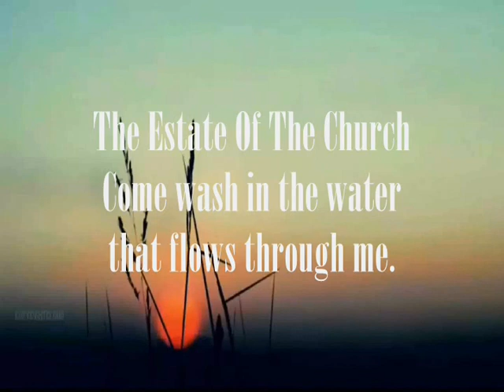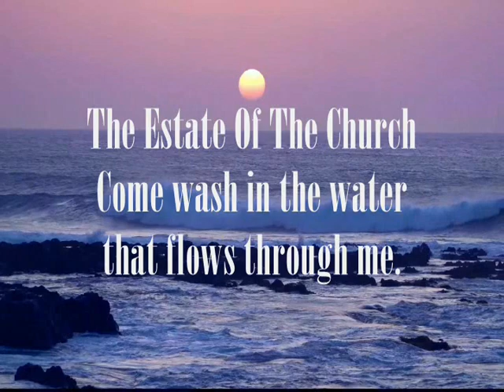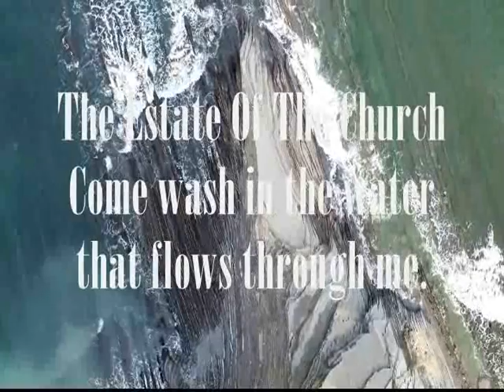The Raging Storm Against The Children of God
Matthew 11:12 From the days of John the Baptist until now, the kingdom of heaven has been subject to violence, and the violent lay claim to it.

Aggressively take hold of the knowledge of God, you are a child of God by Jesus Christ the son of God. You are an air of God and joint air with Jesus Christ. We know what we're up against, you feel the power of oppression and if you can identify what it is coming against you, you can take hold of the knowledge within you to overcome that that's trying to take possession of your soul. Your mind will and emotions belong to God, you gave them to him through Jesus Christ and now you've given yourself to the word of God to learn his ways, and as we've learned his ways we speak those words out in our life in our situations and circumstances in this world to bring light and possibly change lives all those around us including our own.

John 14:16-17 The Comforter in you.
Psalm 19:1-5 What God created was created to worship.
Psalm 19:7 The law of the LORD is perfect, converting the soul: the testimony of the LORD is sure, making wise the simple.
Psalm 97:1 Psalm 95:1-2

Deuteronomy 6:5-13

Walking with the Lord at all times because He is alive and is our life. The Lord is not just words on a paper that we close the book on, but the words of God are what life came from. We understand that He is our life.

Deuteronomy 8:3 He humbled you, and in your hunger He gave you manna to eat, which neither you nor your fathers had known, so that you might understand that man does not live on bread alone, but on every word that comes from the mouth of the LORD. Matthew 4:4 But Jesus answered, “It is written: ‘Man shall not live on bread alone, but on every word that comes from the mouth of God.’”

John 14:27 Peace I leave with you, my peace I give unto you: not as the world giveth, give I unto you. Let not your heart be troubled, neither let it be afraid.
Land of the living

Psalm 27:13-14 I had fainted unless I had believed to see the goodness of the LORD in the land of the living. Wait on the LORD: be of good courage, and he shall strengthen thine heart: wait, I say, on the LORD.

Jeremiah 1:19 19 They will fight against you but will never overcome you, since I am with you to deliver you,” declares the LORD.

Isaiah 43:1-3 Now this is what the LORD says—He who created you, O Jacob, and He who formed you, O Israel: “Do not fear, for I have redeemed you; I have called you by your name; you are Mine! When you pass through the waters, I will be with you; and when you go through the rivers, they will not overwhelm you. When you walk through the fire, you will not be scorched; the flames will not set you ablaze. For I am the LORD your God, the Holy One of Israel, your Savior.